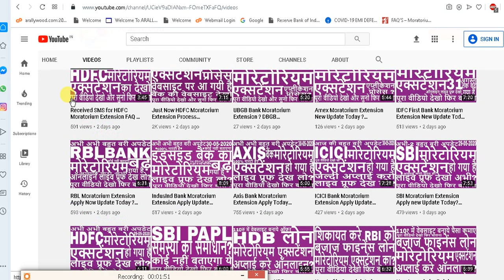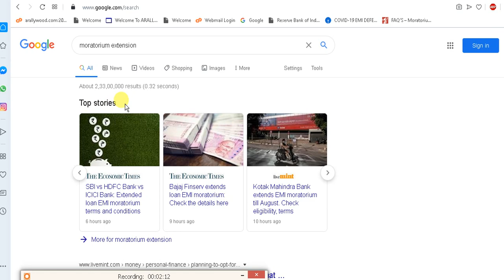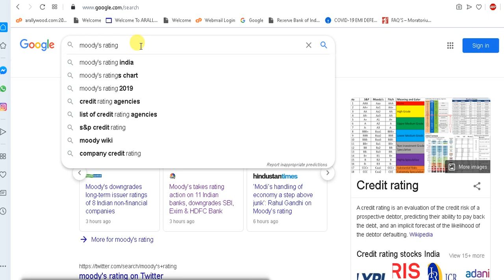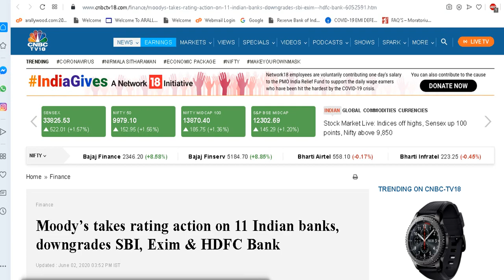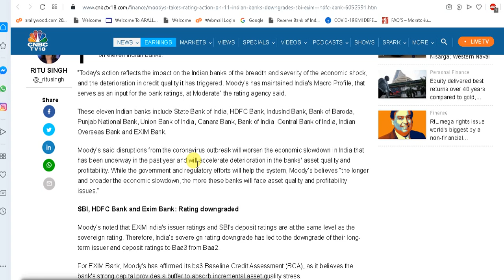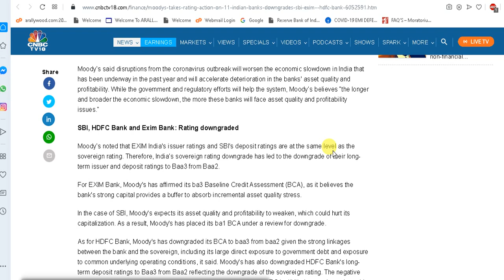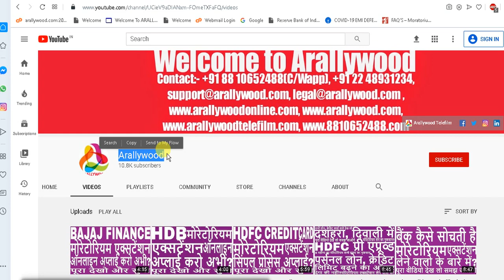11 Banks & NBFCs Credit Rating Downgraded by Moody's due to Moratorium & Moratorium Extension ?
11 Banks & NBFCs Credit Rating Downgraded by Moody's due to Moratorium & Moratorium Extension ?

All the infos published & available (for advertising or broadcasting purposes in accordance with our said co./Arallywood policies) on this "Arallywood" YT Channel & website are collected from various sources whether online or offline &  published in good faith and for general information purpose only. Our YT Channel "Arallywood" or our any websites or our company do not make any warranties about the completeness, reliability and accuracy of these infos. Any action you take upon the information you find on this YT Channel(Arallywood)or websites is strictly at your own decision. Our YT Channel "Arallywood" or our co. will not be liable or responsible for any losses or damages in connection with the use of our YT Channel "Arallywood" or  websites. It's the responsibility of users of the said YT Channel "Arallywood" or sites to check and verify the authenticity of the  published infos before engaging any business transaction or any other types of activities, users are completely responsible for their engagement or profits or losses. Our YT Channel "Arallywood" or company or websites are not responsible for such kinds of activities. If you started watching videos or our "Arallywood" YT Channel or websites it's automatically understood that you agreed and understood all these terms conditions & policies stated here. If you don't agree any of these you can stop watching or using our yt channel "Arallywood" or websites.